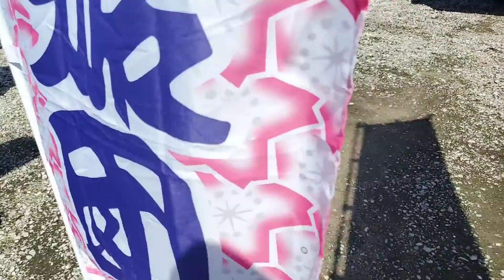【茨城アートトラック連盟⑤】ギンギラギンにさりげなく#茨城トラック連盟#ドルフィン#アートトラック#デコトラ#サロンバス#たくへぇ